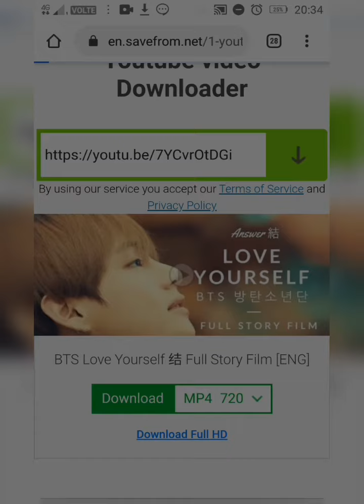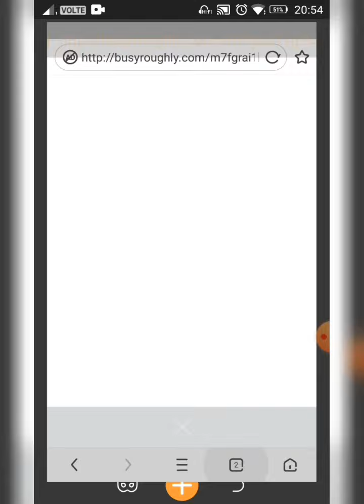HOW TO DOWNLOAD BTS MOVIES